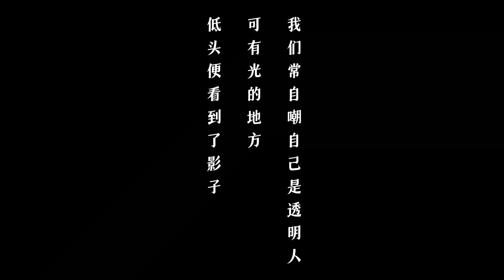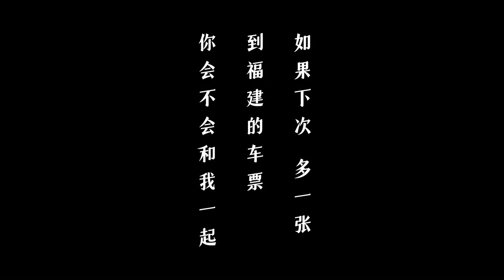爆笑-沙县小吃史上的第一条广告！